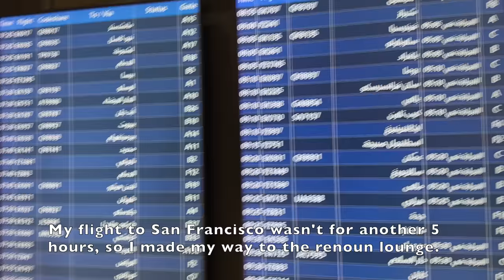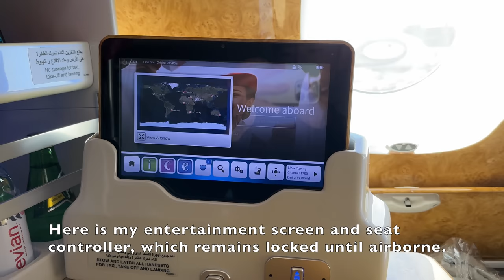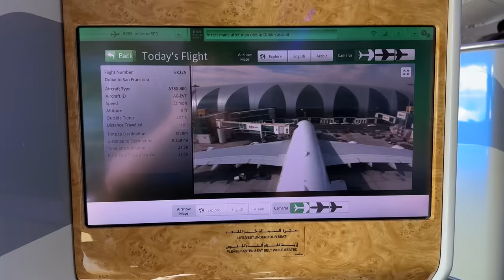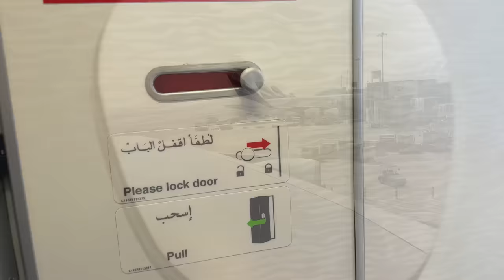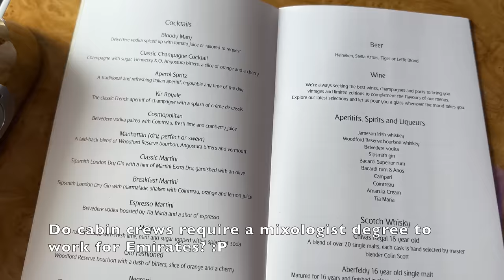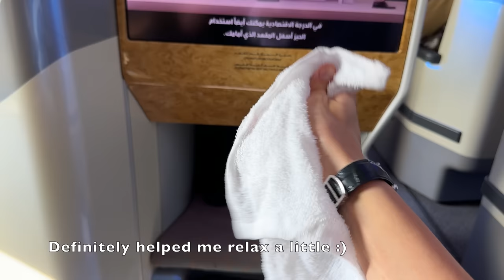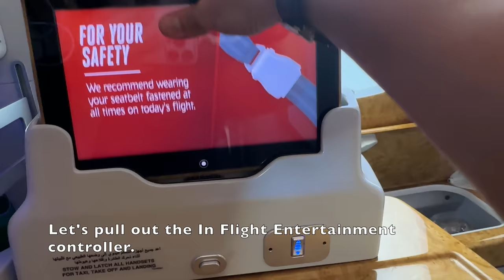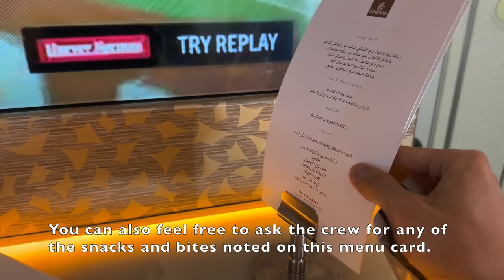Emirates A380 Business class Review Dubai - San Francisco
Join me on this 16 hour hop across the world from Dubai, the hub of the Middle East carrier Emirates, all the way to San Francisco in Western U.S. on one of Emirates' longest route offering! I was originally scheduled to fly in First Class but was subsequently downgraded to Business Class due to a ticket issue. However, let's not waste a good flight! How did I find the Emirates Business Class offering against my previous experience onboard their Game Change First Class? Watch my review to find out! (p.s. I was able to get the fare difference refunded for the issue).

Chapters:
00:00 Opening
01:39 Emirates First Class Lounge
04:00 Emirates Business Class Lounge
04:57 Boarding
06:09 Seat Review
07:07 Pre-departure Beverage
07:32 In Flight Entertainment
08:24 Amenity Kit
09:35 Lavatory
10:00 Dining Menu
13:30 Take Off
14:55 Headset and Entertainment
15:51 Breakfast Service
17:37 Lie Flat Bed
18:20 Onboard Bar
20:23 Lunch Service
24:40 Conclusion

Sound Track:
Soulmates - Homay Schmitz